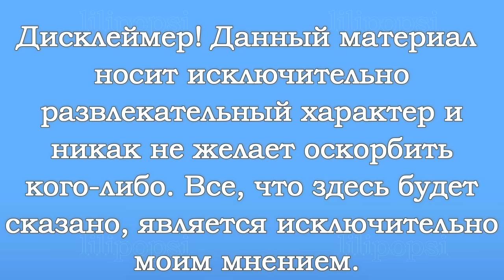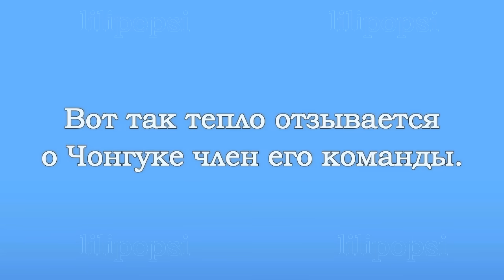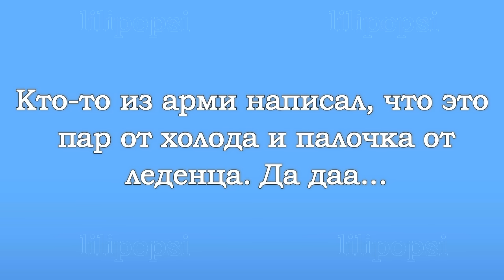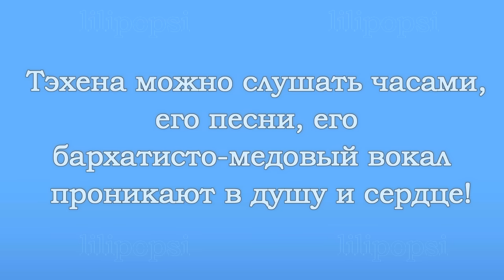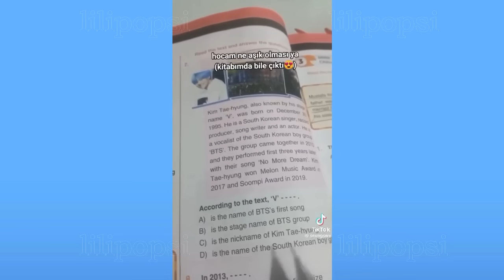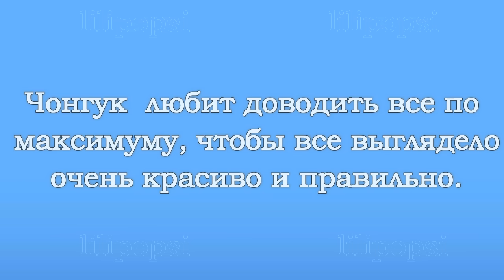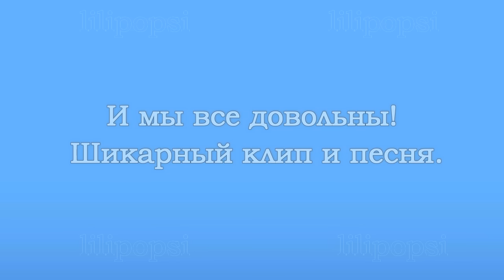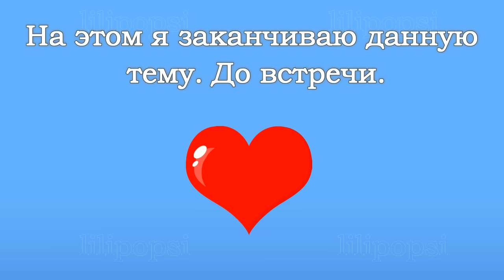News, rumors and gossip for the week of Jungkook and Taehyung (VKOOK / TAEKOOK) BTS